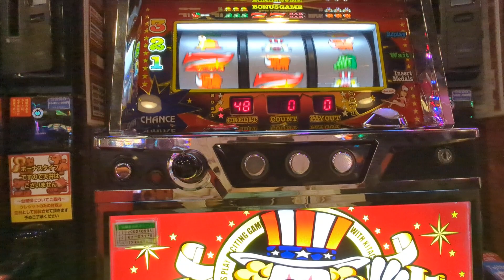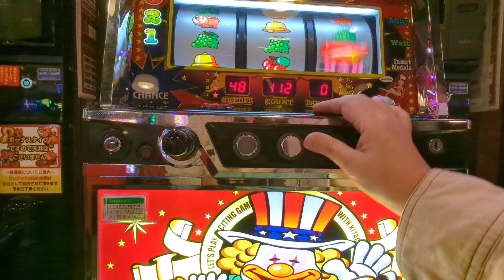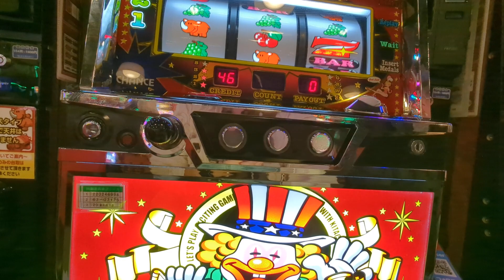160G（´・ω・`）